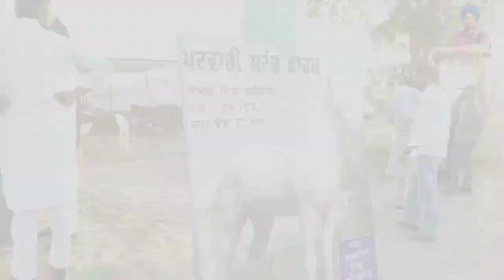Interesting Interview Of Gurdev Photographer. ਬਾਈ ਨੇ ਸਾਂਝੀਆਂ ਕੀਤੀਆਂ ਖਾਸ ਗੱਲਾਂ । Gagan Sandhu Vlogs.